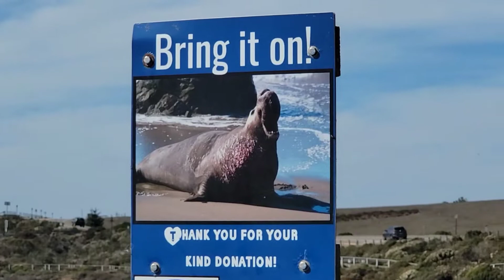SEA LION . ăn no thì nằm cảnh đẹp yên bình